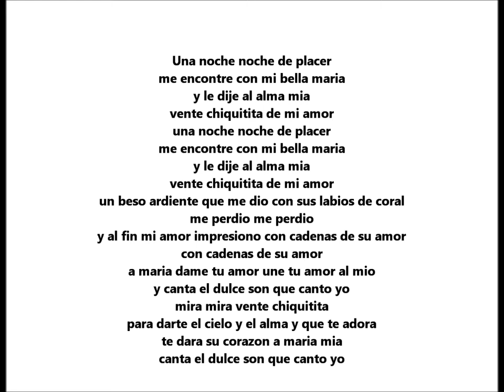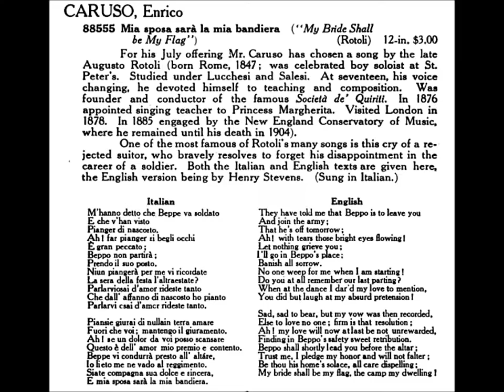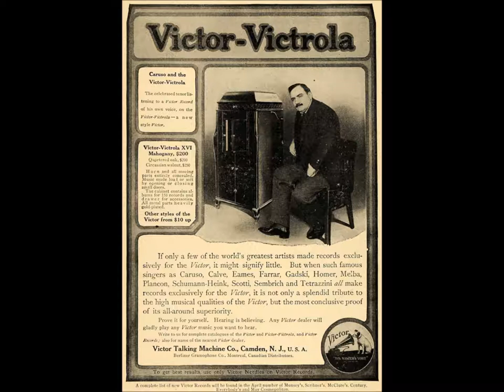Enrico Caruso "Noche Feliz" title means "Happy Night" (Sept. 14, 1920) Guillermo Posadas, Victor 958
Una noche noche de placer
Me encontré con mi bella María
Y le dije al alma mia
Vente chiquitita de mi amor
Me encontre con mi bella María
Un beso ardiente que me dio con sus labios de coral
Me perdio me perdio
Y al fin mi amor impresiono con cadenas de su amor
Con cadenas de su amor
A María dame tu amor une tu amor al mio
Y canta el dulce son que canto yo
Mira mira vente chiquitita
Para darte el cielo y el que te ama y te adora
Te dará su corazon a María mia
Canta el dulce son que canto yo

This recording of "Noche feliz" by Mexican composer Guillermo Posadas (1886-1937) was made during one of Caruso's final sessions--the session on September 14, 1920.

Despite deteriorating health, Caruso gives a joyous performance.

He was loved as the lead tenor in "warhorse" works--that is, in operas that stand the test of time, being produced often. But he also took risks, gambling on newly created roles (with no guarantee that the new opera would succeed) and also helping revive forgotten operas. He excelled in Italian and French roles. His voice was not suited for Mozart or Wagner.

The tenor's first recording session was in a hotel room in Milan on April 11, 1902.

One month earlier, Caruso enjoyed a triumph in the premiere of Franchetti’s opera Germania.  This led to the tenor making records.

On April 11, 1902, Caruso was paid by the Gramophone & Typewriter Company’s Fred Gaisberg to sing ten numbers into a recording horn in a Milan hotel room.  The fee was 100 pounds sterling.
The story about the company saying the fee was too high is apocryphal.

The tenor sang to piano accompaniment provided by Salvatore Cottone.

Gaisberg (either Fred or his brother Will) wrote “Carusso” on early wax blanks.

You could say this session as giving birth to a new era. Before 1902, opera recordings aroused little enthusiasm since voices on discs and cylinders were distant, often drowned out by surface noise.  Early opera recordings gave little satisfaction.

Caruso helped make gramophones respected because his voice recorded well (in addition to the tenor being a master of interpretation and having a voice that thrilled audiences when he sang in opera houses).  Before 1902, recording officials had difficulty convincing celebrities to make records since the final product was crude.  Some celebrities did make recordings in 1902 (Plançon, Van Rooy, Calvé, Scotti, Bispham, Renaud)--partly to earn large fees for little work, partly to satisfy curiosity about how they sound.  But Caruso’s success inspired many others.

On April 19, 1903, Caruso made seven recordings in Milan for the Anglo-Italian Commerce Company. These were released as blue-label Zonophone discs.  These are the first Caruso recordings to open with spoken announcements.

In late October 1903, three more titles were recorded in Milan for the Anglo-Italian Commerce Company.  These were issued by Pathé in two formats: cylinder and disc.  Opening spoken announcements on these three items are longer than on Zonophone since the company is cited.

Next, Caruso cut two titles for the Gramophone & Typewriter Company--the last Milan session.